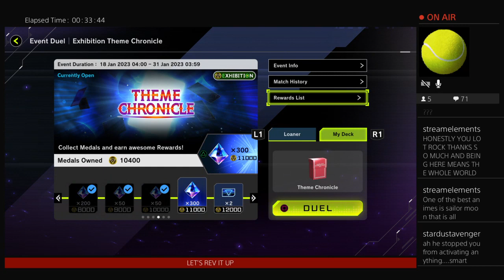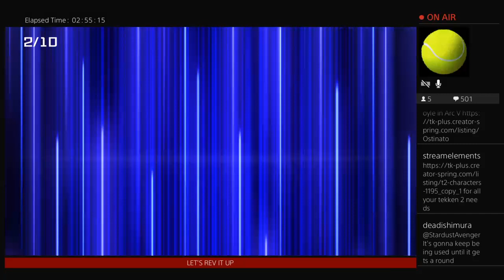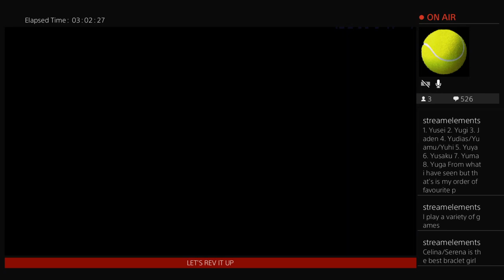The Theme Continues let's swing into action !prime